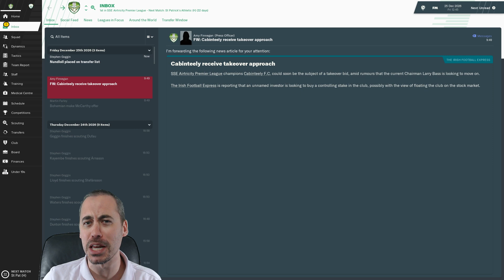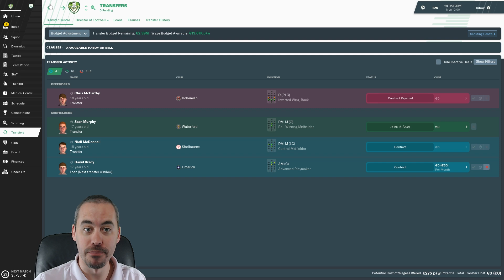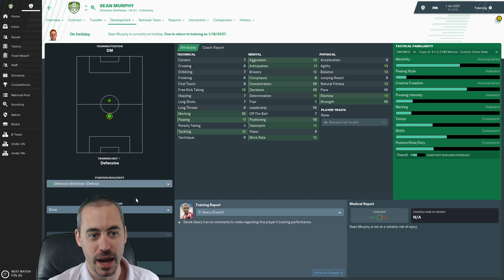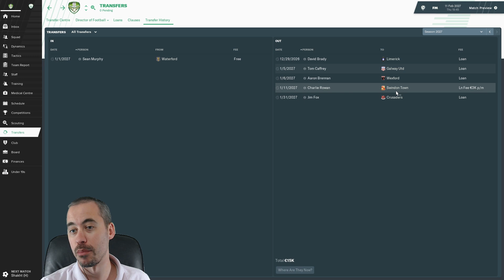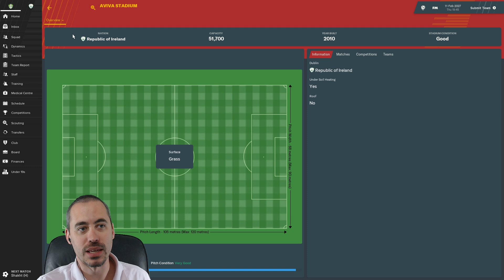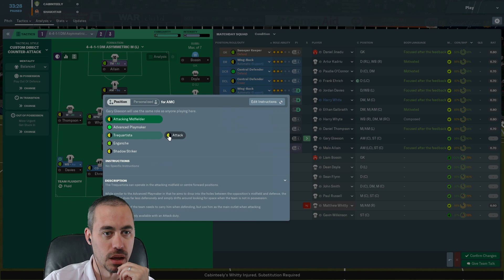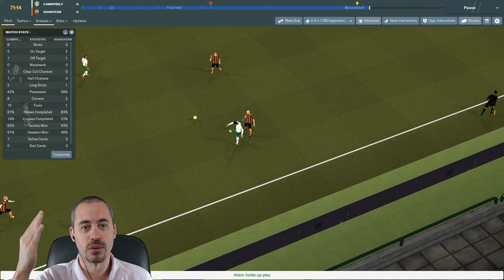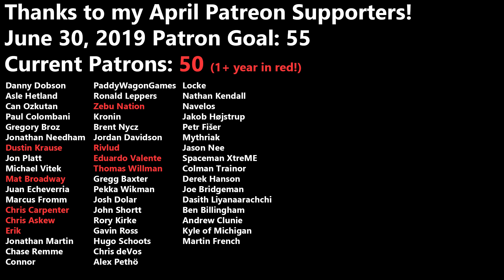FM19 Building a Nation - Floating the Club on the Stock Market?! - EP121 - Football Manager 2019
I love that I've been playing FM since 2017 and I've just run into something I've never seen before.